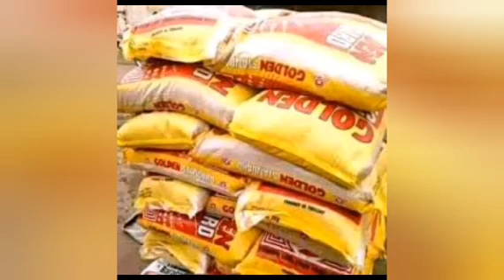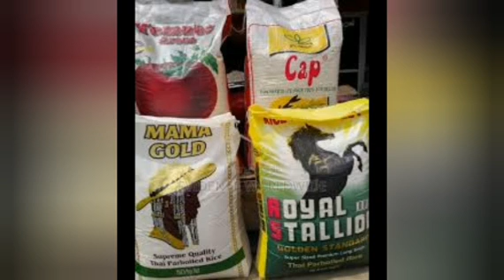Latest Price Of 50Kg Bag Of Rice As Pains And Hardship Increases More And More.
# Tinubu # Bags of rice